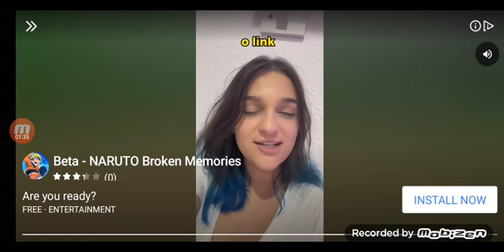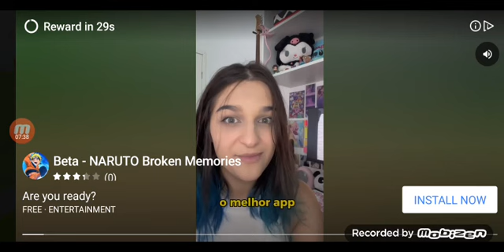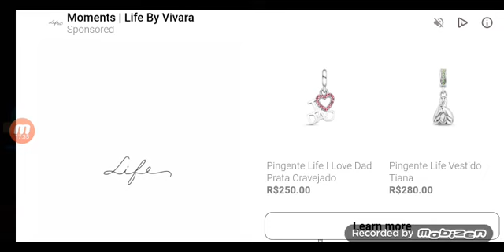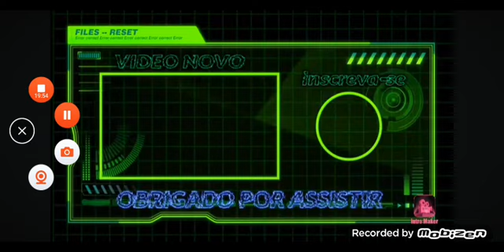PK XD hello kitty 50 anos chegou!!!!!!!!!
gente eu amo esse PK XD hello Kitty 50 anos ele é muito legal do valentine's day Páscoa 2024 e muito mais mas se você gostar de vídeo like inscreva-se e dá notificações para você dar uma novo chocolate para vocês eu amo todos ❤️❤️❤️❤️❤️❤️❤️❤️❤️❤️❤️❤️❤️❤️❤️❤️❤️❤️❤️❤️❤️❤️❤️❤️❤️❤️❤️❤️❤️❤️❤️❤️❤️❤️❤️❤️❤️❤️❤️❤️❤️❤️❤️❤️❤️❤️❤️❤️❤️❤️❤️❤️❤️❤️❤️❤️❤️❤️❤️❤️❤️❤️❤️❤️❤️❤️❤️❤️❤️❤️❤️❤️❤️❤️❤️❤️❤️❤️❤️❤️❤️❤️❤️❤️❤️❤️❤️❤️❤️❤️❤️❤️❤️❤️❤️❤️❤️❤️❤️❤️❤️❤️❤️❤️❤️❤️❤️❤️❤️❤️❤️❤️❤️❤️❤️❤️❤️❤️❤️❤️❤️❤️❤️❤️❤️❤️❤️❤️❤️❤️❤️❤️❤️❤️❤️❤️❤️❤️❤️❤️❤️❤️❤️❤️❤️❤️❤️❤️❤️❤️(Miguel Victor animações) (Miguel gamer)